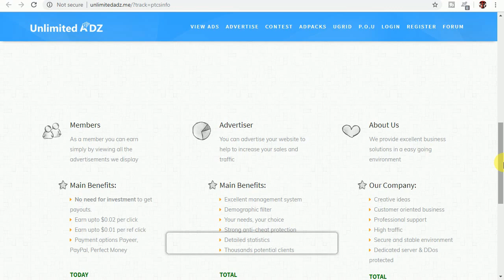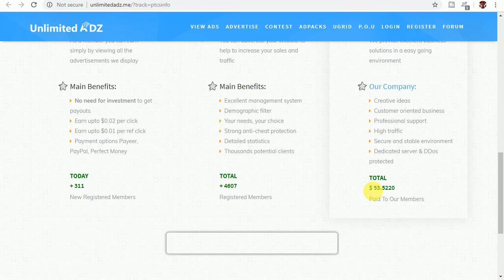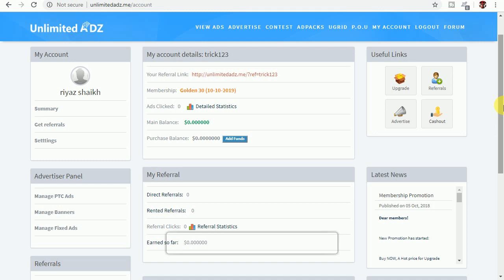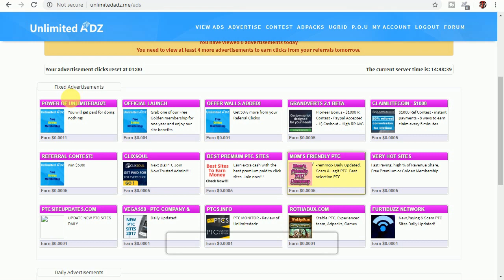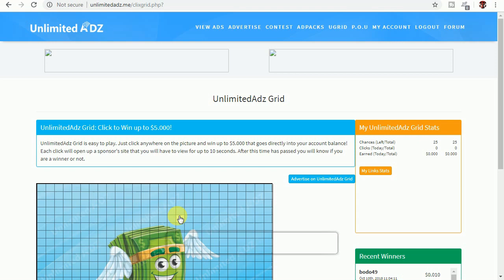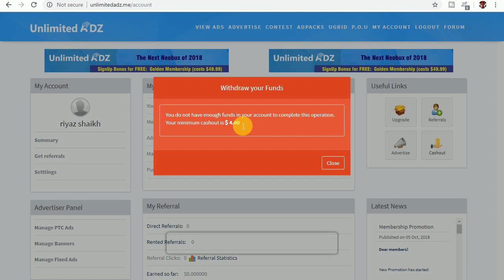Earn Money $6 Per Day by viewing ads | best ptc site | no investment new launched in [Hindi]